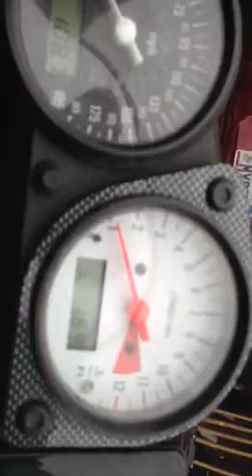TL 1000R cut pipes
Just cut the pipes... Sounds sick!